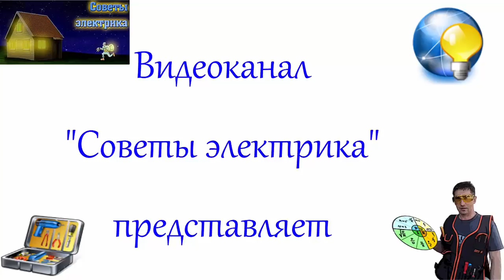Новости от Сергея Панагушина. Внимание- КОНКУРС!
Как здоровье Сергея Панагушина, конкурс от Сергея- смотрите в этом видео!

Буду благодарен за поддержку, друзья!...Любви вам, счастья и мира!!!